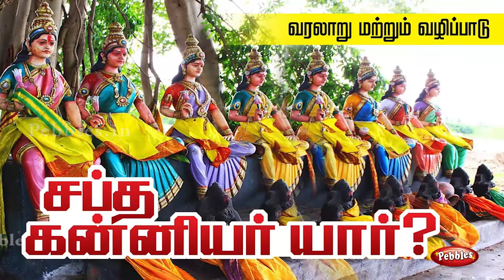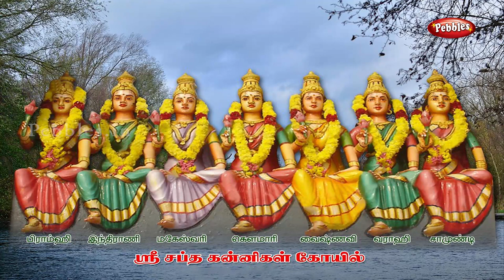சப்தகன்னியர் - மஹேஸ்வரி வரலாறு | Saptha Kannimar History Part-3 | saptha Kannimar Vazhipadu